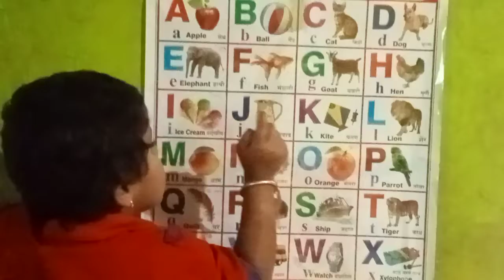English alphabets for LKG UKG kids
So many students are getting a fear while expressing a alphabet for this reason alphabet video practice is better